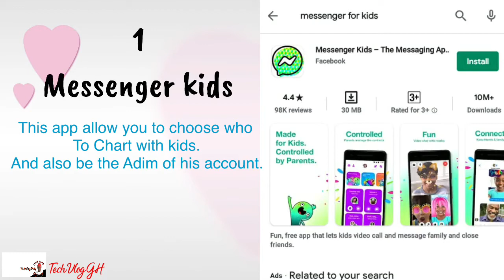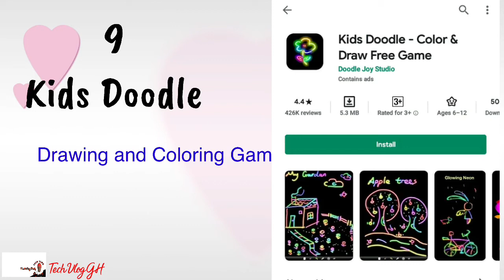Top 10 Useful Apps For Your Kids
This are our top 10 Apps you need to download and install on  your kids devices .
techvloggh Messenger Kids#Justalk#ABCmagneticalphabet#fenncemessenger#wordwizard#pepihospital#colorme#kidspuzzlesgame

TIMESTAMP
00:00 Intro
00:04 Messenger Kids
00:13 Jus Talk
00:21 Fennce Messenger
00:30 ABC Magnetic Alphabet
00:38 Pepi Hospital
00:47 Word Wizard for kids
00:56 ColorMe
00:11 Kids Puzzles Game
01:14 Kids Doodle
01:22 Princess Dressup